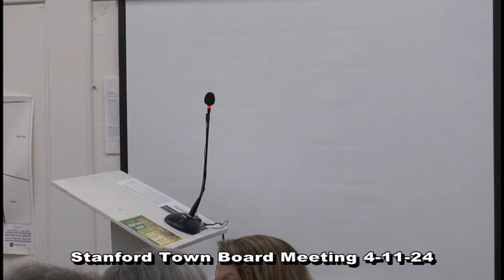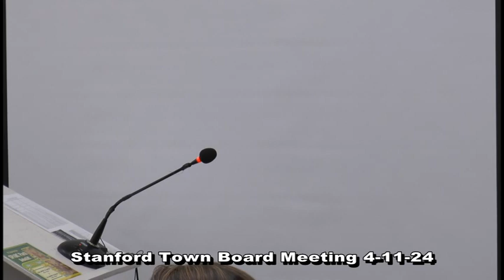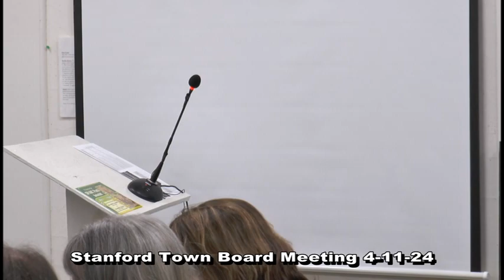Stanford Town Board 4 11 24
The Town of Stanford Town Board Meeting from April 11, 2024